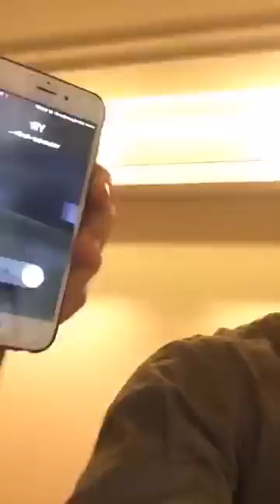Miri Mitglied KÜNDIGT baldige INFOS zur KMN Gang ! + pöbelt weiter mit MACHT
Ahmed Patroni unser lieblings Younower wieder mal am Start, will Er jetzt der nächste Arafat werden?

Twitter Kontakt @keksru_

Laut PatronTV darf jeder seine Videos benutzen, der Ihn verlinkt, Ich verstoße gegen nichts, Grüssle